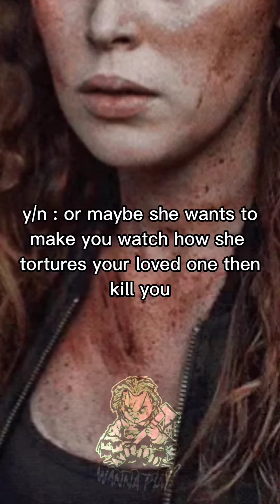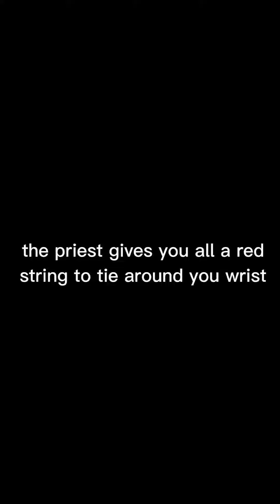GHOST ARE REAL! ep.21